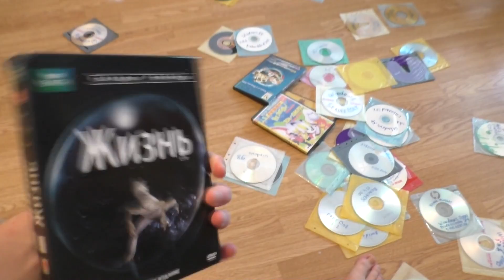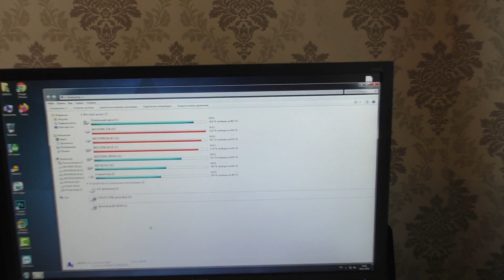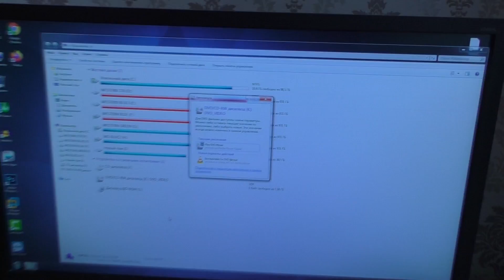Как подключить ДИСК к компьютеру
Яндекс Дзен К современному компьютеру мы можем подключить практически любой CD диск либо DVD диск. К компьютеру нужно подключить сначала DVD дисковод, можно слушать музыкальные диски и смотреть фильмы на DVD.Для дисков на компьютере есть специальная выезжающая штука, которая называется она дисковод.Чтобы в него вставить диск, нужно чтобы дисковод «выехал» из компьютера. Для этого нажмите под ним маленькую кнопку. Когда дисковод выдвинется, положите на него диск. Это может быть диск с музыкой или фильмом. Класть его нужно блестящей стороной вниз.Для того, чтобы дисковод «заехал» обратно, снова нажмите маленькую кнопку под ним